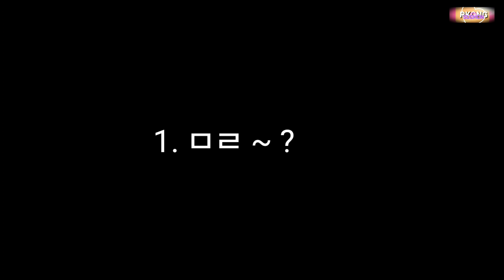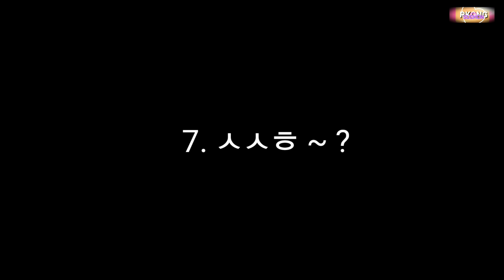뇌훈련초성퀴즈5 - 꽃, 식물 이름 맞추기/치매는 가라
초성퀴즈5 - 식물이름맞추기 / 꽃말힌트